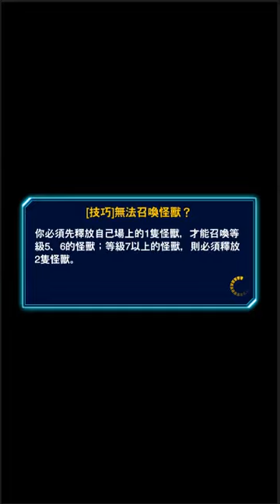【遊戲王 決鬥聯盟】用搗亂魔改造召喚VWXYZ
搗亂魔改造(御邪魔改造)的小Combo